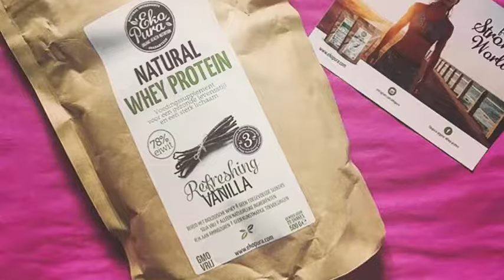Ekopura recipe inspiration!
Ekopura organic protein can be used in many different ways and times of day. Let this video inspire you 🙌 Good for your body and good for nature 🌍